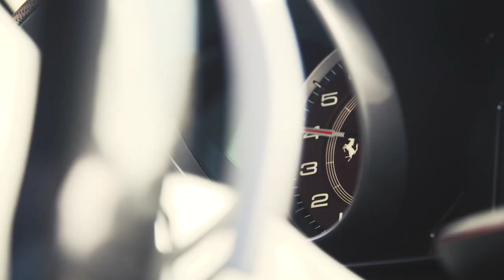2018 Ferrari 812 Superfast Test Drive - Patrick Karam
Filmed and edited by The Action Crew